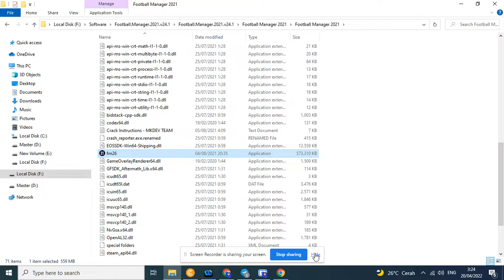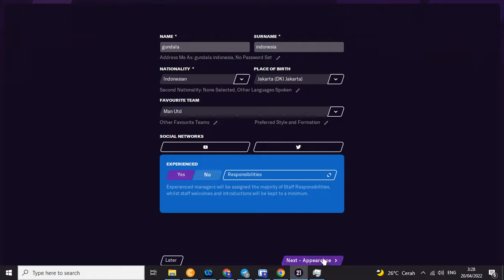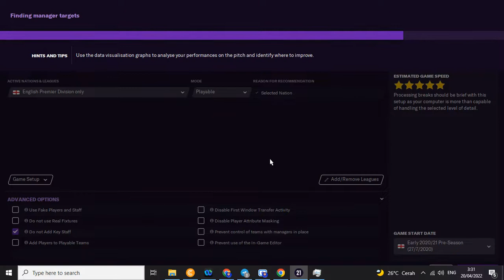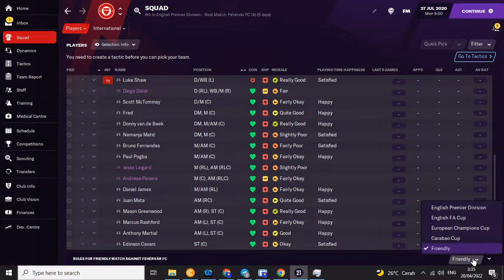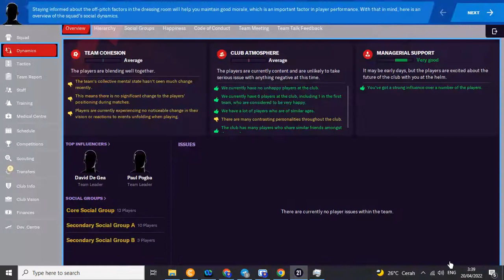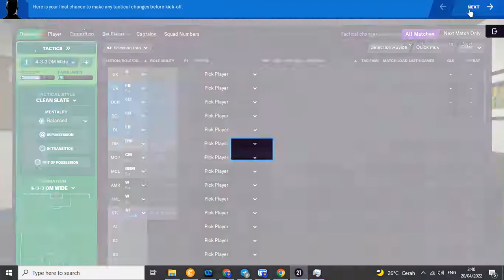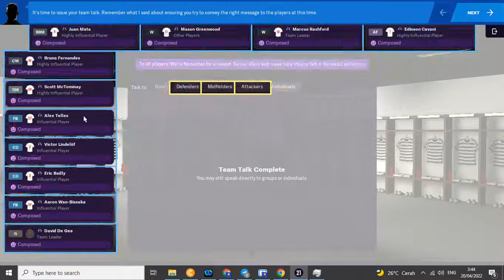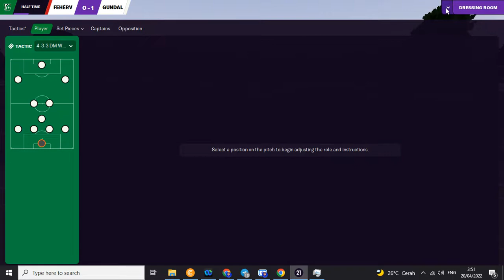FM : Friendly Match Manchaster United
Just Firstime learning FM

Terima Kasih